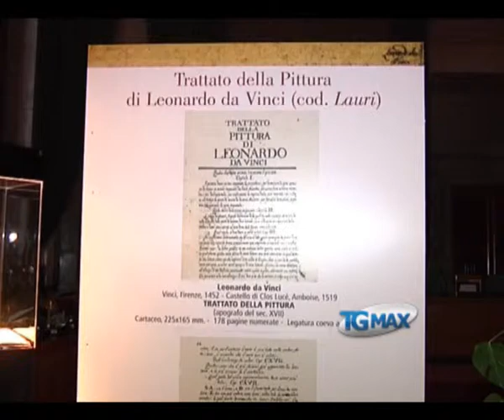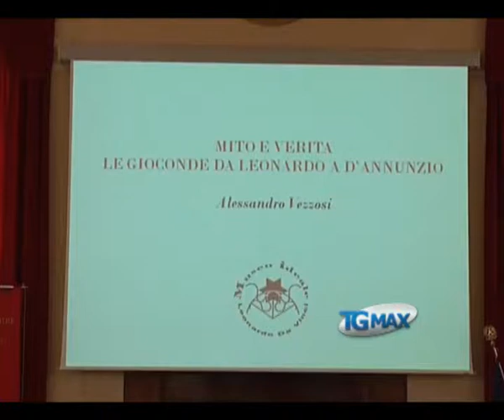Ultimi giorni per la Gioconda nuda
Lanciano, servizio TGMAX del 20 settembre 2011. Pescara: la Gioconda Nuda resterà fino al 30 settembre, poi sarà trasferita in Giappone. In visita alla mostra anche la squadra di calcio.